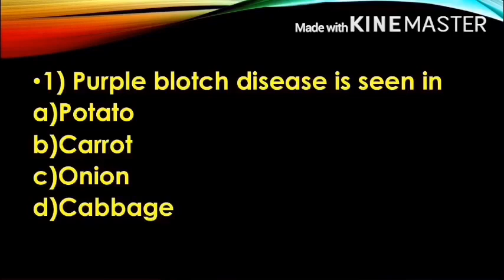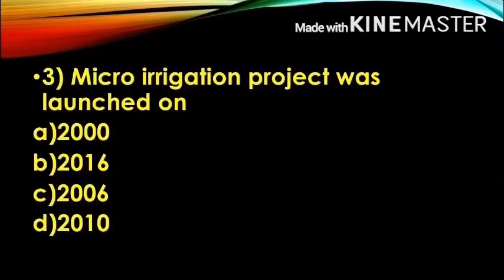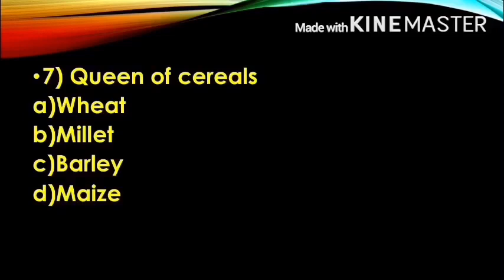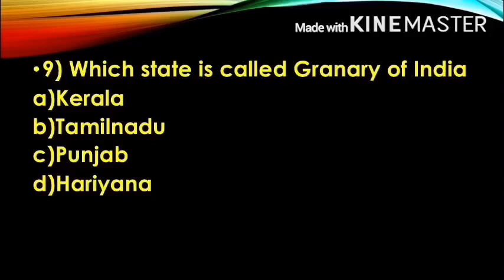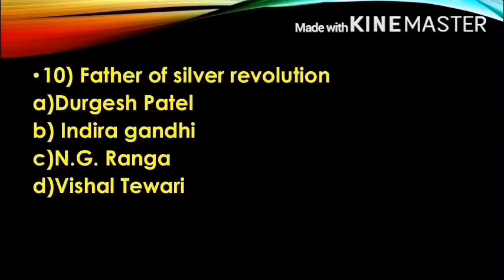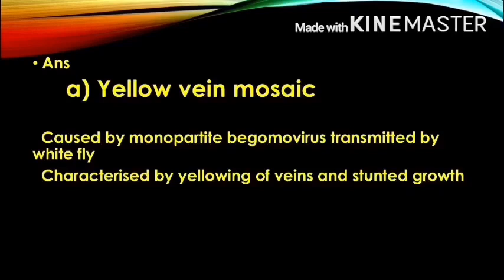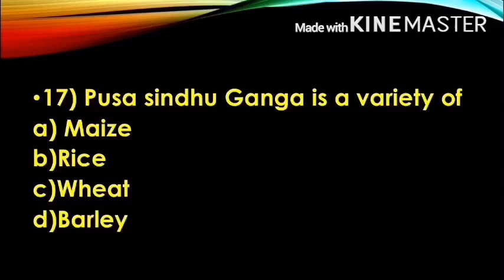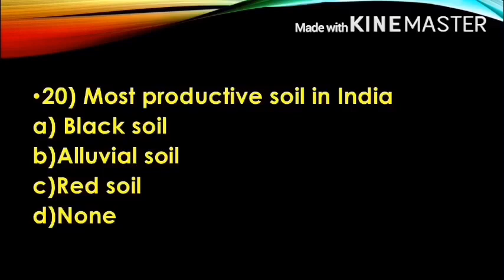Imp questions of Agricultural science part -2 Fso exam by Dr Aswathy sreejith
This video will help those students who are preparing for food safety officer exam and other competitive exams.